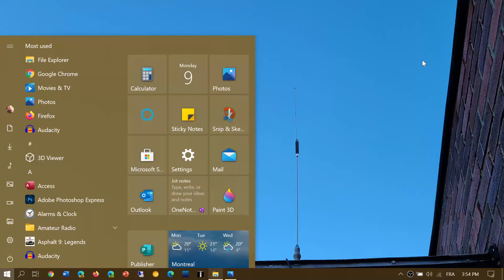My Vertical Mobile Wideband VHF UHF antenna outside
Yes this is what I use in most of my videos when I listen to VHF UHF range and amateur radio satellites